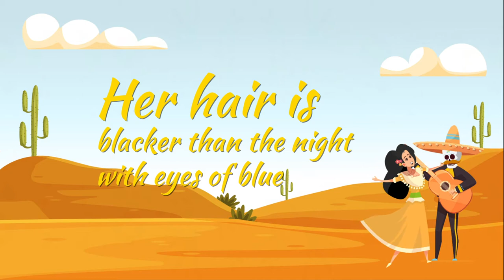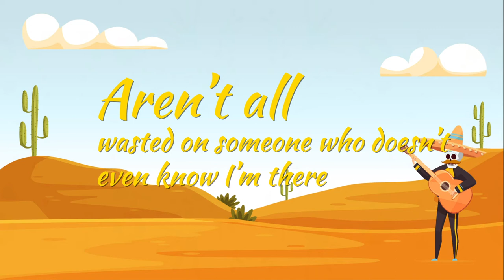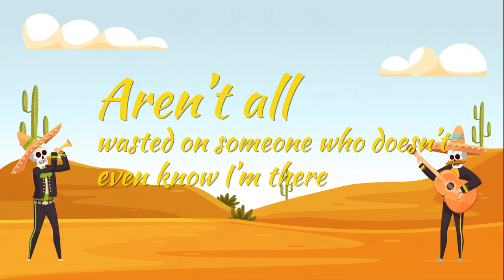FLATCAP CARNIVAL - Valentino Song Lyrics Video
York-based Flatcap Carnival commissioned me to create a song lyrics video whilst the UK was in full lock-down.